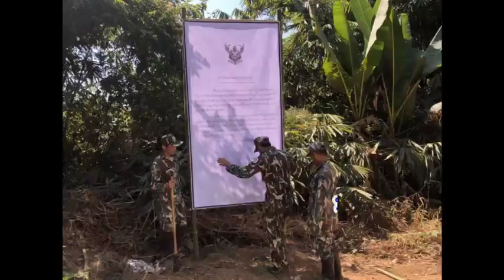อีกหนึ่งปัญหาใหญ่ของชาติ นายทุนรุกที่สาธารณะ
20/02/2020 อีกหนึ่งปัญหาใหญ่ของชาติ นายทุนรุกที่สาธารณะ

ปัญหาการบุกรุกที่สาธารณประโยชน์ ปัจจุบันนับวันจะมีความรุนแรง และขยายวงกว้างมากขึ้น ซึ่งในอดีตผู้บุกรุกจะพบว่าเป็นชาวบ้านธรรมดา ส่วนใหญ่จะเข้ามาเพื่อปลูกสร้างที่อยู่อาศัยและทำการเกษตร แต่ปัจจุบัน กลายเป็นกลุ่มนายทุน คนรวย กลุ่มข้าราชการที่เข้าไปแสวงหาผลประโยชน์ส่วนตัว ล่าสุด กรมอุทยานฯ บุกตรวจยึดพื้นที่เจ้าสัวพันล้าน รุกที่ริมอ่างเก็บน้ำเขื่อนวชิราลงกรณ ขณะกระแสสังคมหวั่นเป็นมวยล้มต้มคนดู